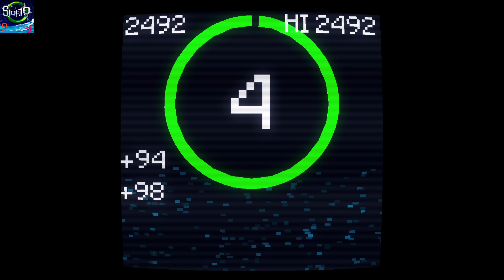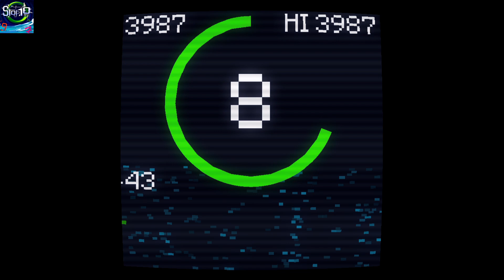STOP10 take 2